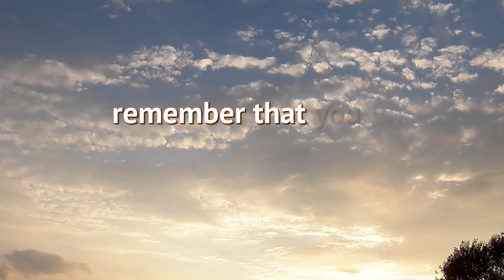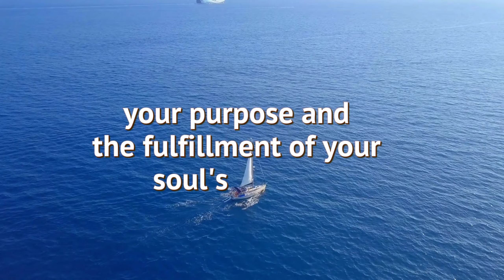✝️GOD SAYS: BE READY FOR HELL IF YOU SKIP✝️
jesus
jesus movies full movies
jesus movie
god
bible stories
jesus story
jesus songs
papa jesus
bible movies full movie
jesus christ
jesus song
Sonic
david and goliath
shorts
bible
nine miles down
jesus stories
jesus drawing
minecraft
jesus videos
godzilla
wednesday
jesus shorts
jesus died on the cross
jesus short
god songs
jesus movie tamil
goku
jesus film
the bible full movie tagalog version
son of god
how to draw jesus
the bible full movie
passion of christ full movie in englis
jesus video
god story
chainsaw man
jesús
jesus short video
ronaldo
bible movies
jesus movie in hindi
videos
stories of the bible
jesus story in tamil
jesus movies full movies telugu
mrbeast
how jesus died
jesus full movie
god movie
roblox
naruto
alejo igoa
jesus crucifixion
jesus on the cross
how to draw god
jesus cartoon
god stories
lankybox
the bible
dios
jesus movies
jesus movies full movies english
jesus movies full movies tagalog
aphmau
jesus songs telugu
bible story
Xxtenations
titanic
megan
spider-man
jesus jesus
dinosaurs
story of jesus
god song
messi
jesus songs in tamil
asmr
david
mario
football
god movies
moses
jesus christ movie
videos de dios
9 miles down
countryballs
123 go
jesus movie telugu
jesus heals the leper
siren head
bible stories movies
hulk
the passion of christ full movie
skibidi toilet
michael jackson
rainbow friends
the story of jesus
jesus full movie in hindi
jesus stories in telugu
bts
how jesus healed the leper
lord
merlina
adley
jesus movie in tamil
passion of the christ
adam and eve bible story full movie
goliath
holy bible
youtube shorts
bible movies full movies english
david and goliath story
jesus died
jesus christ story
jesus music
son of god full movie
david and goliath full movie
jesus death
story of the bible
jesus anime
mario bros
Songs
diosito
jesus malayalam movie
king kong
blackpink
Sonic 2
moses full movie
story of god
jesus animation
videos de sonic
among us
drawing jesus
música
real god
canciones
jesus tagalog movie
jesus story in telugu
dinosaurios
enaldinho
god cartoon
transformers
god video
mukbang
Zombie
cristiano ronaldo
dancing lady
david vs goliath
fgteev
freddy
heaven is for real full movie
peaches
a4
banban
doors
english story
jesus story in hindi
jurassic world
superbook
fede vigevani
jesus movies full movies hindi
avengerS
jesus full story
jesus tiktok
sakura
bible movie
chucky
pikachu
bible shorts
jesus crucified
serbian dancing lady
vídeo
iron man
jeffy
musica
jesus songs in hindi
bloop
god videos
superbook in tamil
david goliath
royalty family
videos de diosito
jesus full movie in tamil
jesus movie malayalam
jesus tamil movie
story of jesus christ
centuries
god jesus
harry potter
how did jesus die
shark
yolo aventuras
marcianito
shakira
how jesus really did it
j and mikey
neymar
alejo
jesus bible
wednesday dance
god and jesus
the message full movie
wednesday addams
ejen ali
granny
jesus malayalam
jesus real story
papa god
Superman
god music
jesus story tamil
mama mary
spy ninjas
beyblade
jesus baptism
jesus christ song
chúa giêsu
music
my stupid heart
rebecca zamolo
allah
dragon ball super
gods drawing
gospel movies ful movies
homem-aranha
jesus cartoon movie
jesus cross
jesus die
stumble guys
fortnite
12 buckle my shoe
baby jesus
jesus movie in telugu
wwe
SOCcer
funny video
jesus cartoon movie in hindi
english movie
jesus dead body